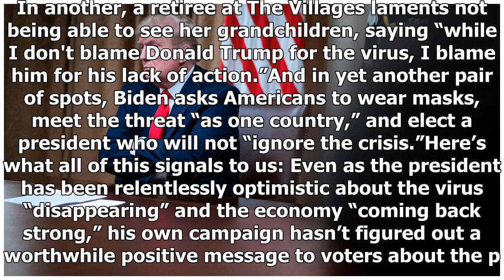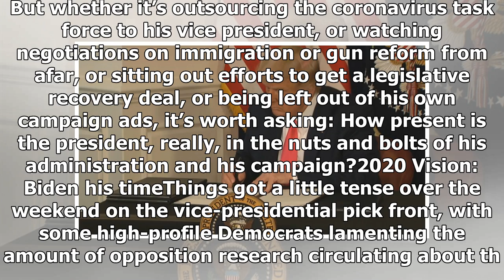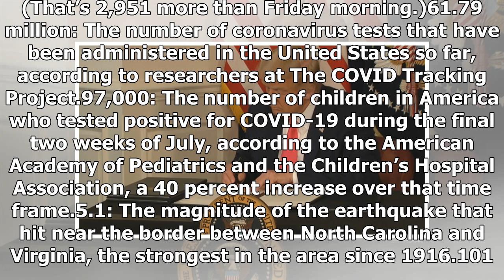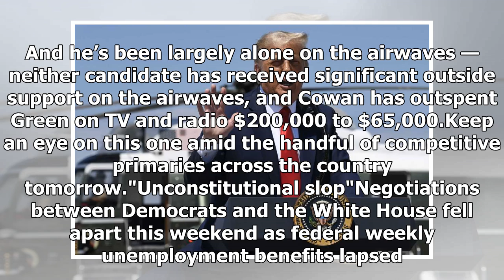Breaking News - Trump’s own campaign ads erase the virus — and the candidate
WASHINGTON —Aside from how a candidate spends his or her time (a metric that has been scrambled in 2020 due to the pandemic), one of an election’s most revealing indicators is how campaigns spend their money on TV ad messaging. A week after the Trump campaign went back up on the airwaves after a pause to reset its ad strategy, we can learn a lot about the state of the race just by comparing the ads both campaigns have aired since the start of August. When it comes to spending, the Trump campaign...